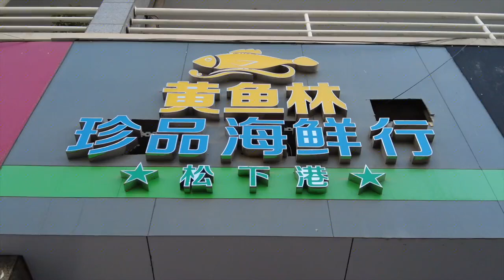中国街头美味-肢解海里的大章鱼八腕目四种吃法